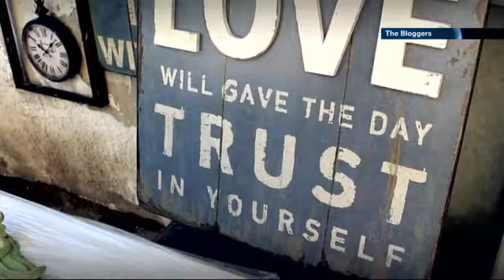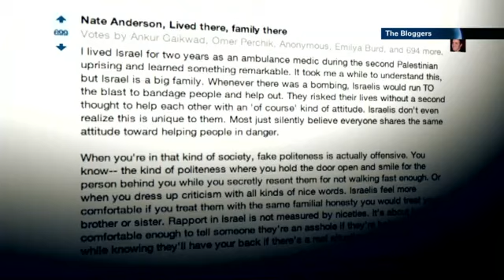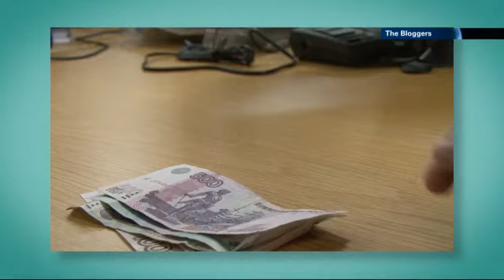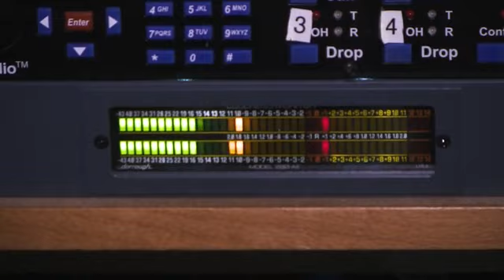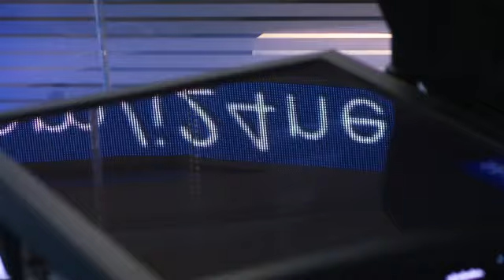Culture, 03/24/2014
test_direct_from_archive i24news is an international 24-hour news and current affairs television channel based in Jaffa Port.